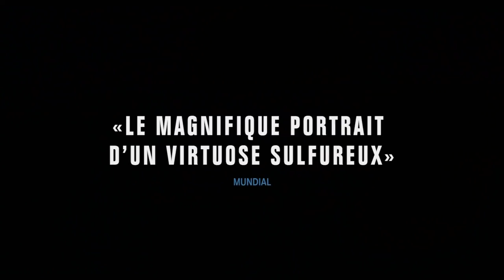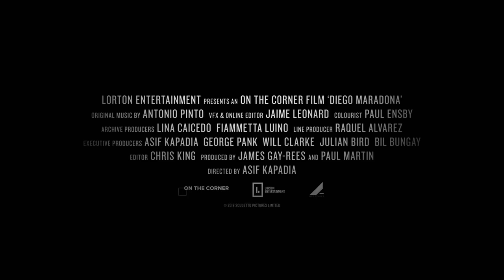Diego Maradona de Asif Kapadia - Bande-Annonce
Rebelle. Héros. Tricheur. Dieu. Découvrez la bande-annonce de Diego Maradona par le réalisateur oscarisé de Amy, en sélection officielle au Festival de Cannes. Le 31 juillet au cinéma.

Synopsis : Le 5 juillet 1984, Diego Maradona est engagé par le club SSC Napoli pour un montant inédit qui établit un nouveau record du monde : pendant sept ans, le “gamin en or” accomplit des miracles. Il faut dire que le footballeur le plus mythique de la planète trouve vite ses marques dans une ville où l’on dit que même le diable a besoin de gardes du corps…

Si Maradona semble avoir la grâce sur le terrain, il a moins de chance dans sa vie personnelle. Et quand la magie s’est dissipée, il est presque devenu captif de la ville…

Diego Maradona est le récit déjanté et inoubliable d’un homme au talent exceptionnel, mêlant gloire, désespoir, trahison, corruption et rédemption.

Diego Maradona a été réalisé à partir de 500 heures d’images inédites issues des archives personnelles du footballeur.